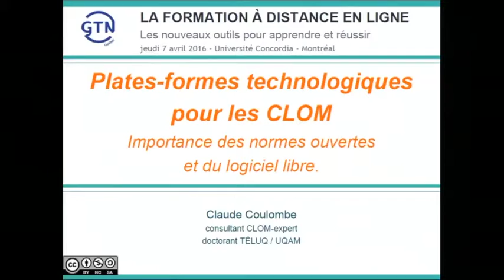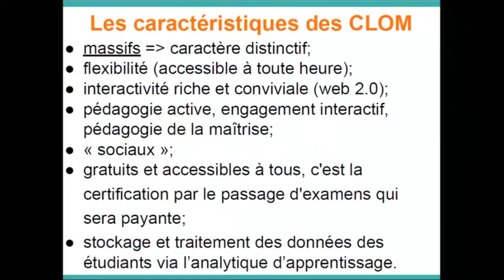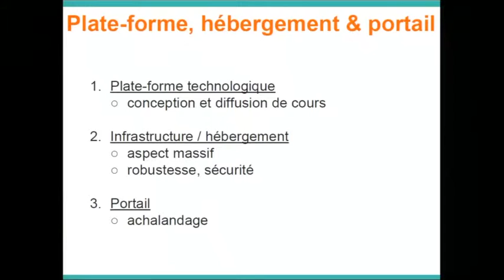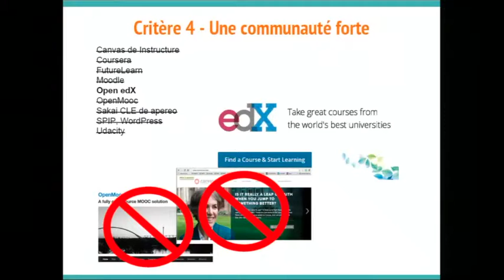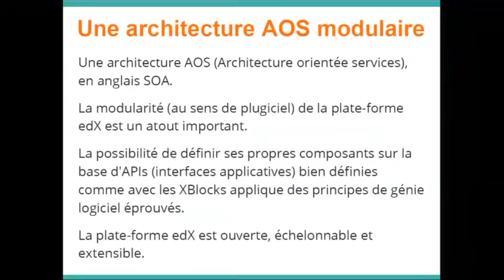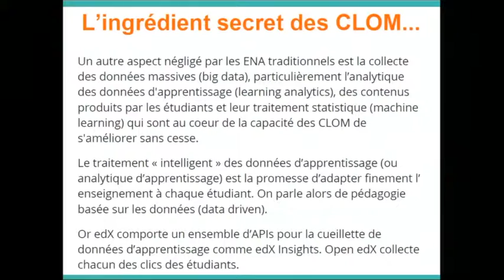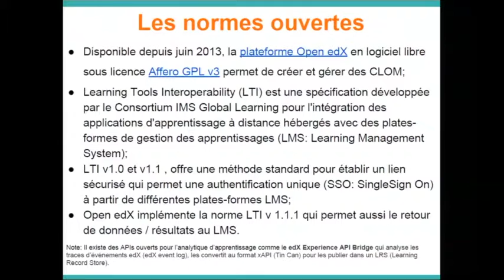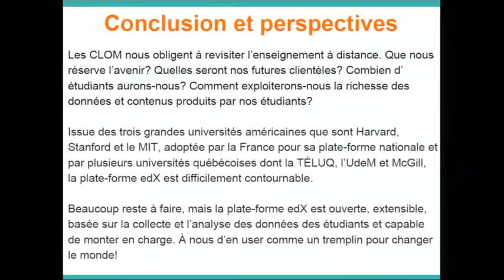Plateformes pour les cours en ligne ouverts et massifs (CLOM)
Revue de différentes plateformes qui peuvent être utilisées pour diffuser des cours en ligne ouverts et massifs (CLOM).